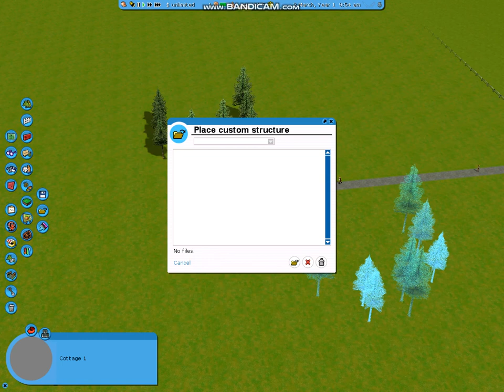Showcasing old Assets